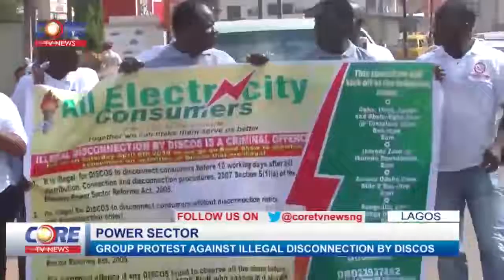Group protests "illegal" disconnection by discos